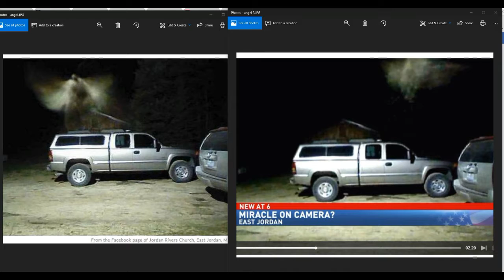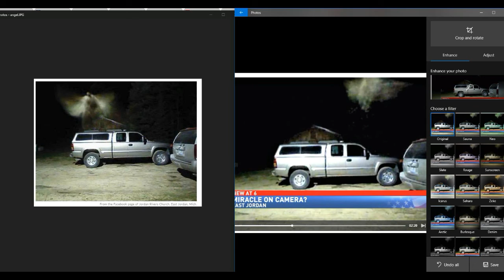Angel photographed in Michigan (follow up)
Some additional information about the Michigan "angel" case. I still think it is a hoax, though some have suggested it is a moth and I don't discount that completely